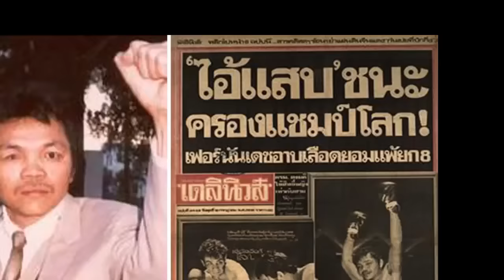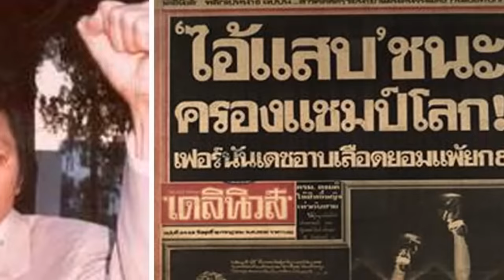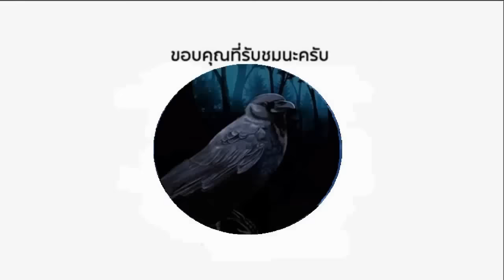โกงได้ โกงไป ! ไอ้แสบ แสนศักดิ์ เมืองสุรินทร์ แก้มือ แชมป์โลกสเปนจอมมารยา (ท้าวกาดำ พากย์ไทย+อีสาน)